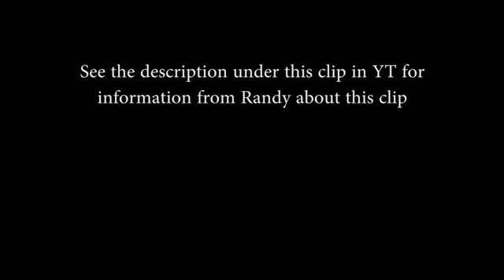Real ISS Footage (mirrored from Crrow777)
Info about this clip from Randy: I used the app on my Android phone to tell me when the ISS was coming through it was passing between Houston going down over McAllen Texas from my view I was looking toward the west at 11 position as it was passing toward the South. I'll be shooting the event with my Sony ax100 4K video camera. The settings on the camera with shooting in night vision manual focus. All other settings f-stop and shutter speed were so to give me a brighter View otherwise you could not hardly see it. To steady the shot I was using the eyepiece viewfinder to track it which gave me a much better and smoother shot than using a tripod. If you need any more information just let me know and I'll see if I can provide it.

Mirrored from Crrow777, his channel is gonna be shut down soon, so I heard, so go mirror his best videos!